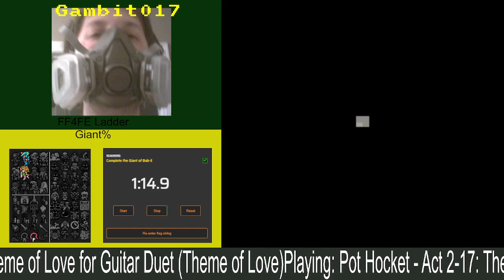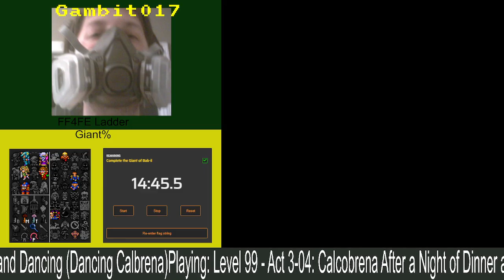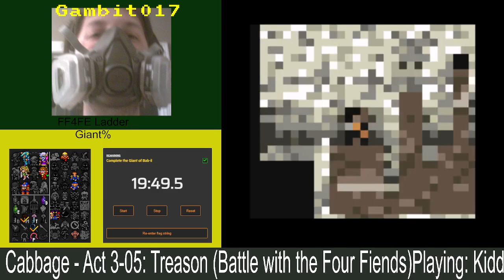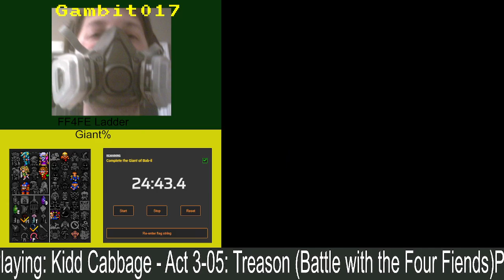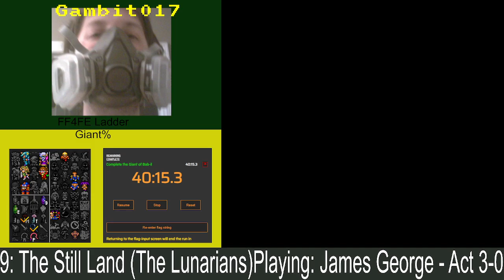FF4FE Giant% Ladder